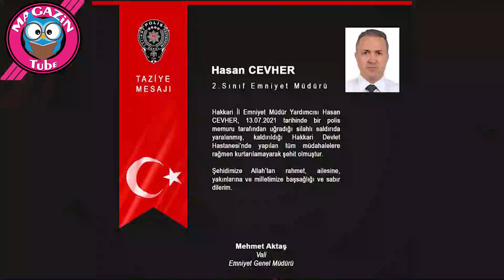Hakkari İl Emniyet Müdür Yardımcı Hasan Cevher'in Şehit olduğu o anlar ve detaylar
Hakkari İl Emniyet Müdürlüğü'nde görevli Emniyet Müdür Yardımcısı Hasan Cevher'in şehit olduğu o anlar ve detaylarıyla ilgili tüm gelişmeler videomuzda...
Hasan Cevher'i şehit eden Nasuh Çulcu'nun nasıl yakalandığı ve olayın detayları videomuzda..
İYİ SEYİRLER..